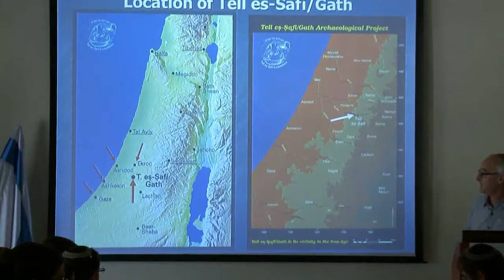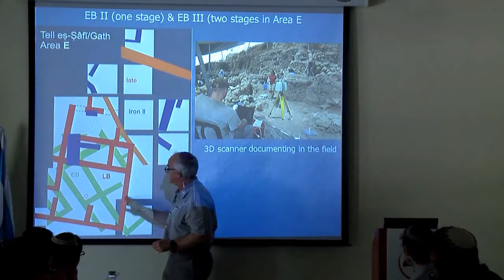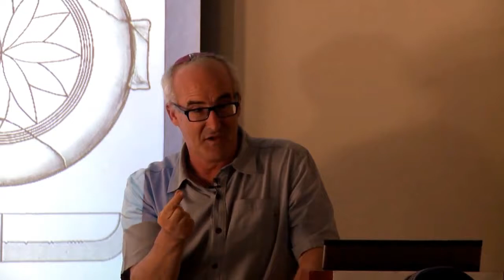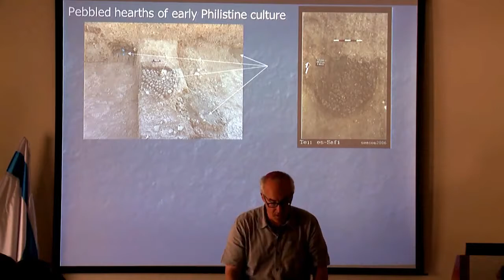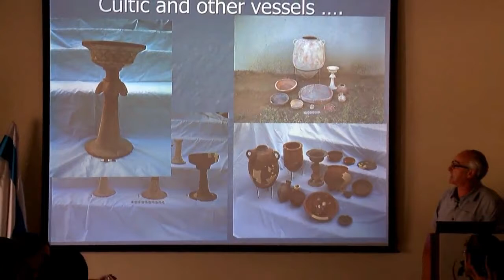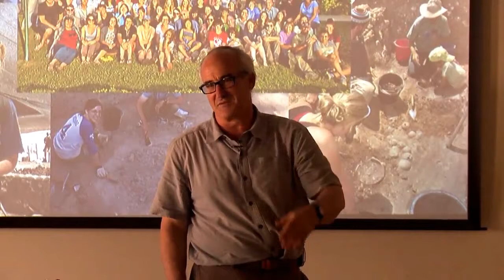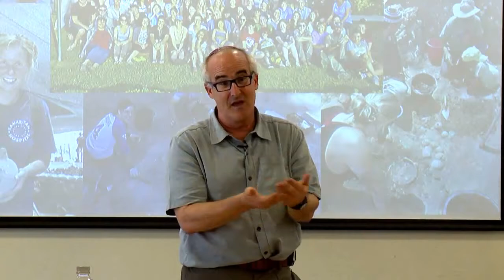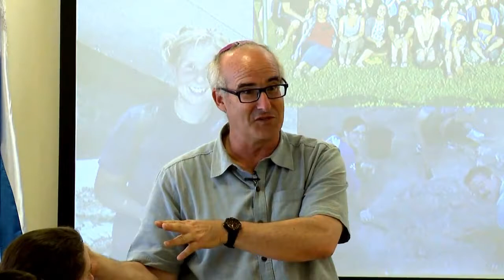Prof. Aren Maeir - Science and Archaeology at Tell es Safi Gath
Science and Archaeology at Tell es-Safi/ Gath, a lecture by Prof. Aren Maeir of Land of Israel Studies and Archaeology Department at BIU, given during the Yeshiva University/Bar-Ilan joint summer program, in July 2014.